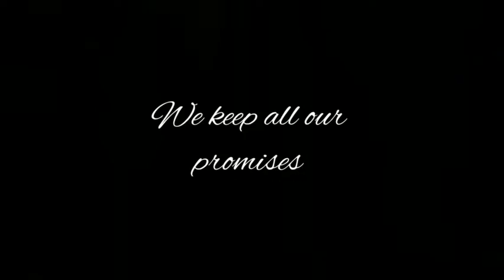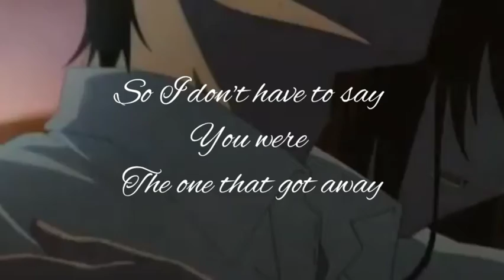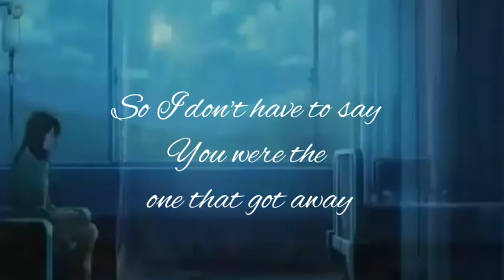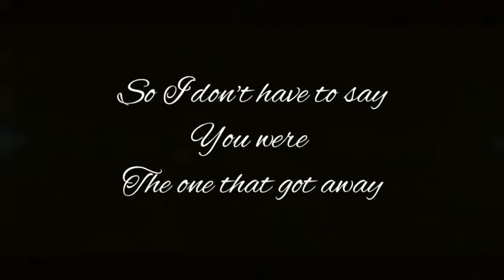The One That Got Away - Brielle Von Hugel (cover)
Sometimes when I miss you, I put those records on, woah
We keep all our promises, be us against the world
Ohh the one, the one, the one, the one, the one
I should'a told you what you meant to me, woah
The one...